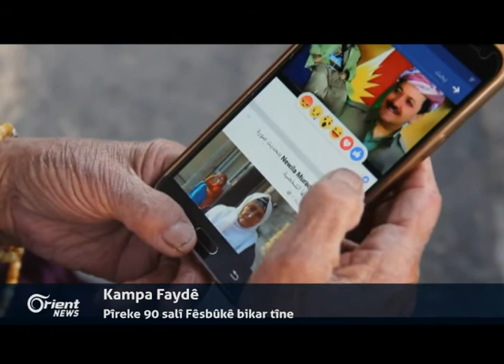Serkirdeyê PDK-Sê em pênasînê bi hevbendî nakin